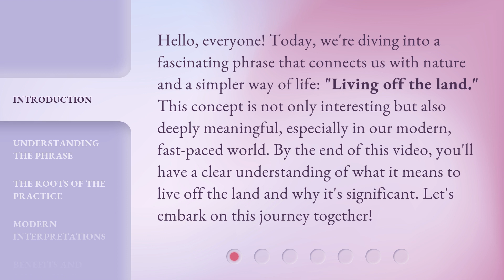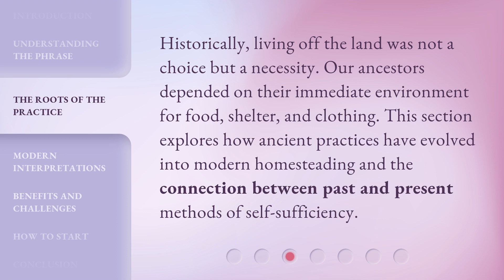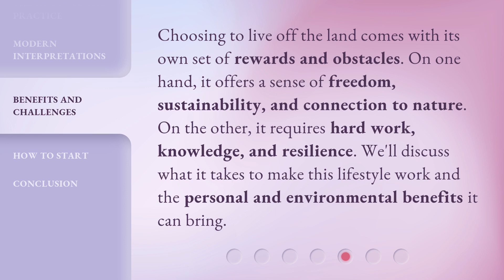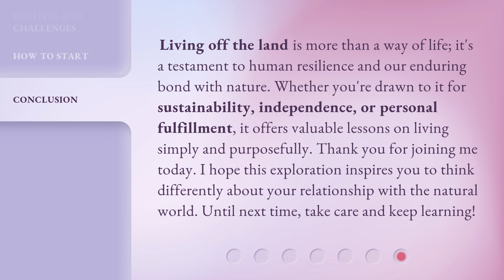Embracing Nature: The Essence of Living Off the Land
00:00 • Introduction - Embracing Nature: The Essence of Living Off the Land
00:38 • Understanding the Phrase
01:05 • The Roots of the Practice
01:28 • Modern Interpretations
01:55 • Benefits and Challenges
02:22 • How to Start